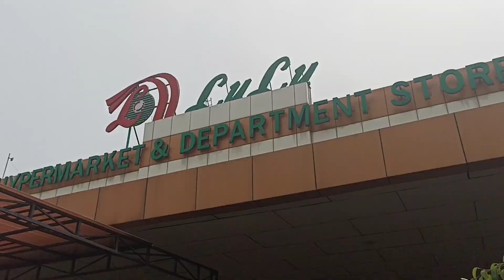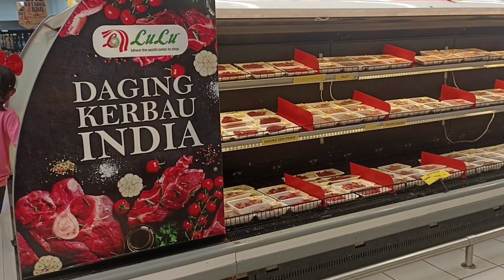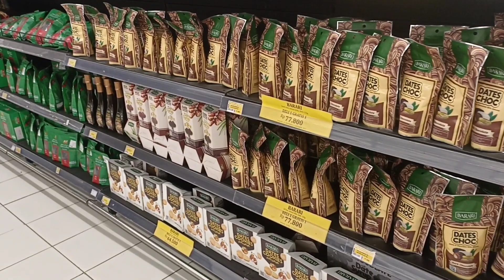REVIEW, HYPERMARKET & DEP. STORE YANG MENYEDIAKAN KEBUTUHAN LENGKAP/MAKANAN KHAS "TIMUR TENGAH".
Hypermarket & Dep Store yang satu ini sangat luas, lengkap, bersih, penataannya rapi, banyak cabangnya baik di sekitar Jakarta maupun beberapa kota besar terutama di Negara Timur Tengah dengan menyediakan juga keperluan dapur, makanan khas Arab, India dsb, yuk  ... ikuti keseruan reviewnya, terima kasih.